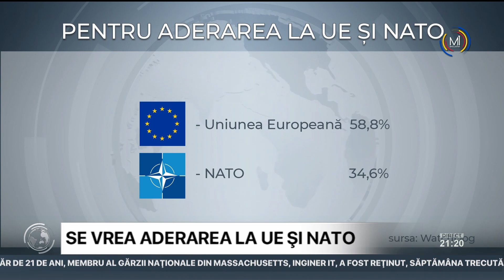Sondaj: Aproape 60 la sută dintre moldoveni se pronunţă pentru aderarea Republicii Moldova la UE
Mai mult de jumătate dintre moldoveni îşi doresc ca ţara noastră să facă parte din familia europeană. Totuși, o parte dintre aceştia continuă să fie sceptici în ceea ce ţine de aderarea Republicii Moldova la blocul NATO. Potrivit experţilor, în continuare se menține impactul puternic al propagandei Kremlinului pe subiecte ce vizează securitatea şi agresiunea rusă din Ucraina. Datele au fost prezentate în cadrul unui sondaj de opinie, realizat de Comunitatea WatchDog, privind percepția dezinformării și preferințele politice ale moldovenilor.